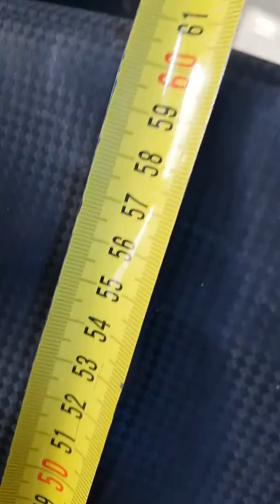Ctd wod 2